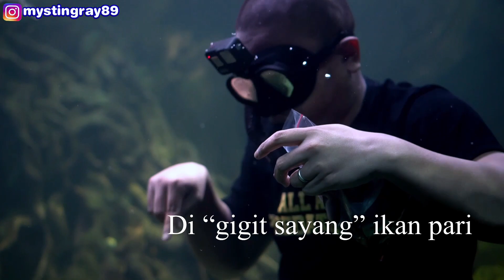#78 - UJI NYALI DI MEGATANK 100TON